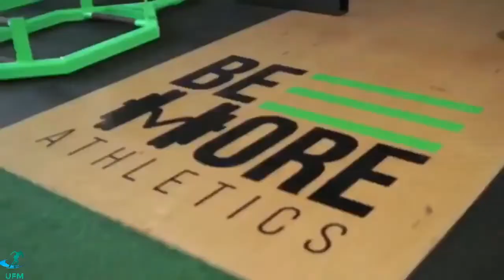Fitness Motivation Best Workout.